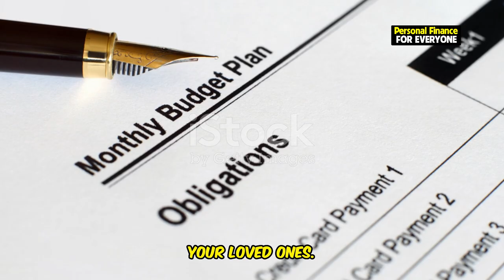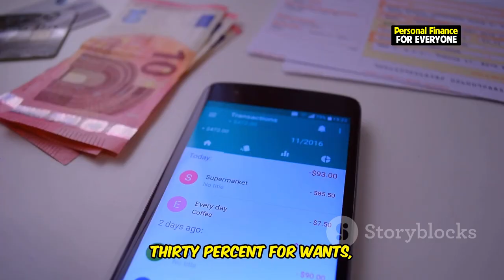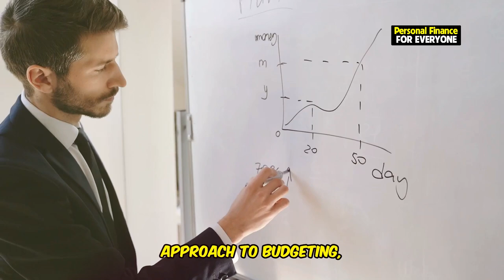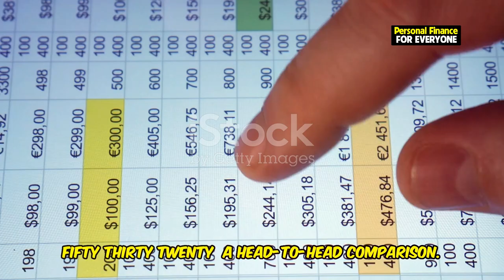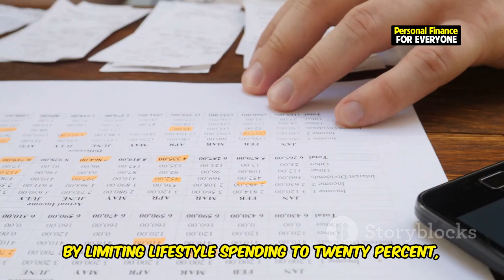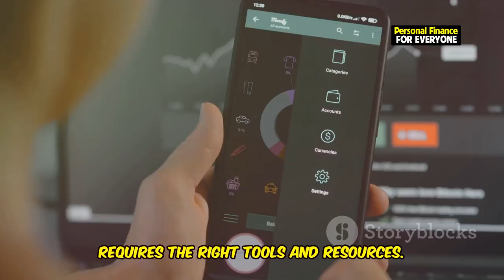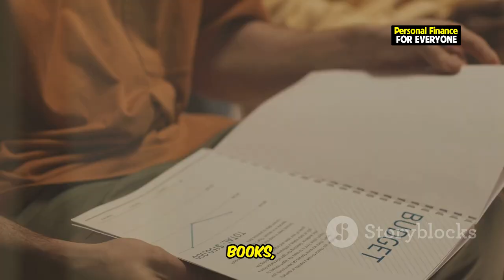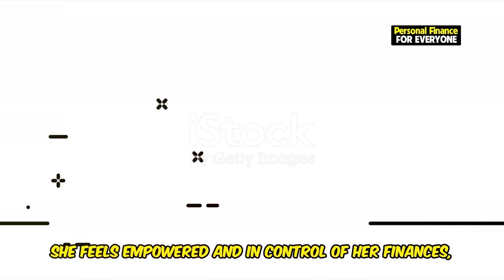How the 40/40/20 Budget Rule Can Help You Reach Your Financial Goals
Struggling to manage your money effectively? Discover how the 40/40/20 budget rule can help you take control of your finances and reach your financial goals faster! In this video, we’ll break down how to budget smarter and explore why the 50/30/20 rule may not work for everyone. Learn how to budget your money using this simple method and gain valuable insights into financial planning, financial freedom, and financial independence. Whether you're looking for tips on how to budget money, or want to know what is the 40/40/20 budget rule, this video is your go-to guide for mastering your finances. We’ll also compare the 50/30/20 budget to the 40/40/20 rule and explain why this approach could be the key to achieving your financial goals by 30. Don’t miss out on these essential financial education tips and practical advice on how to budget and save money for a more secure financial future!

OUTLINE:
00:00:00 The Money Struggle Is Real
00:01:50 A Quick Look
00:03:17 Why 50/30/20 Might Not Be Your Best Bet
00:03:56 Your Path to Financial Freedom
00:04:46 A Head-to-Head Comparison
00:05:21 Real-Life Examples
00:06:04 Your Financial Allies
00:06:39 The Power of Financial Literacy
00:07:09 Sarah's Journey to Financial Freedom
00:08:52 Take Control of Your Finances with the 40/40/20 Rule
00:09:21 Join the Conversation